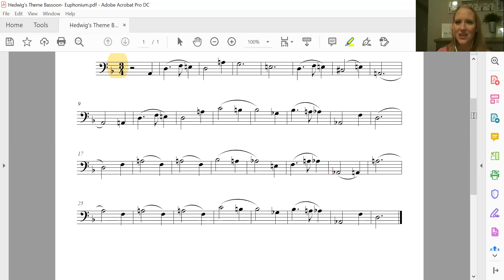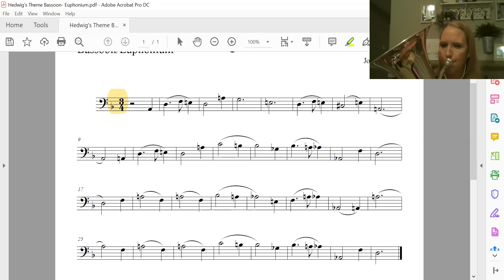Hedwig's them full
Here is a full run of Hedwig's them at tempo 100bpm